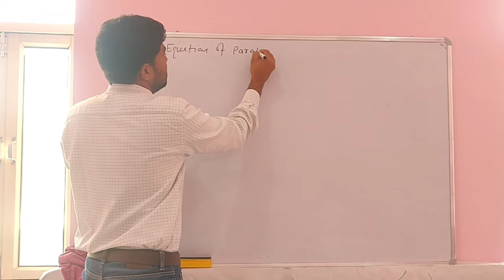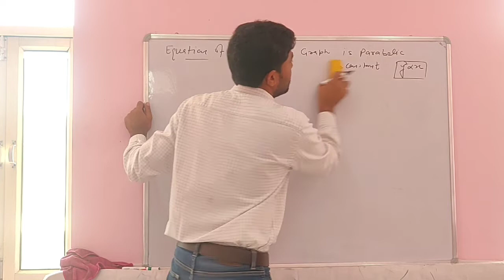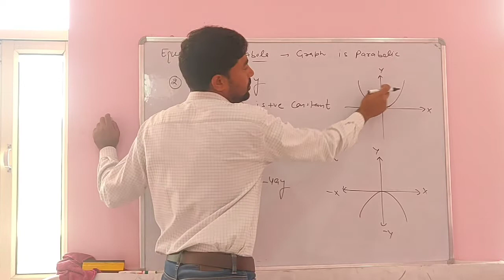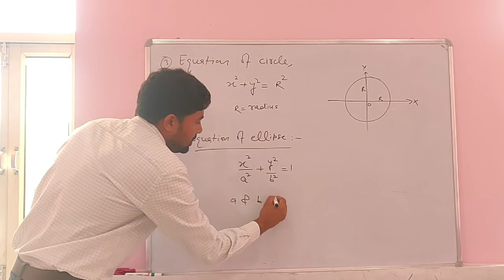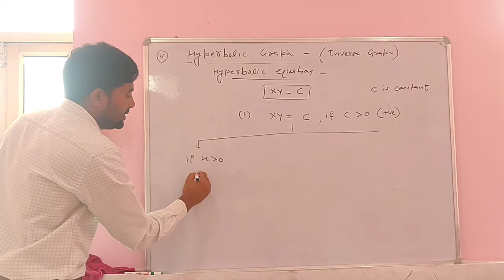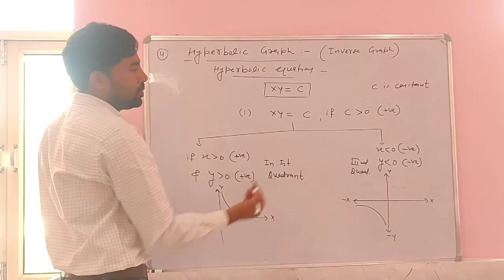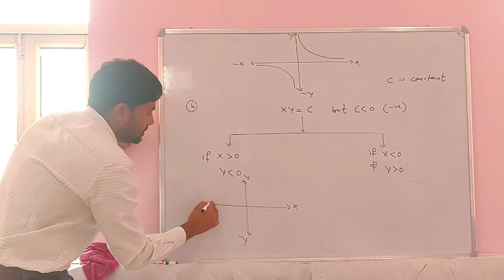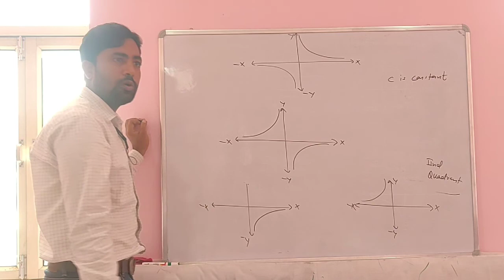Math.tools used in physics for class11 lect.no 9 by Manjeet khairwal sir